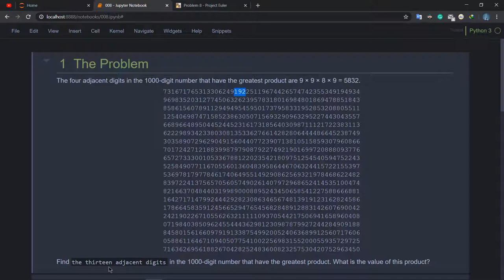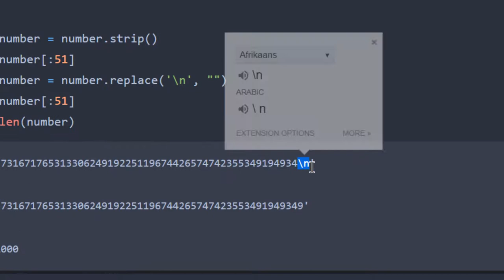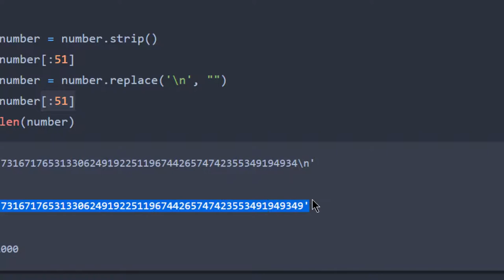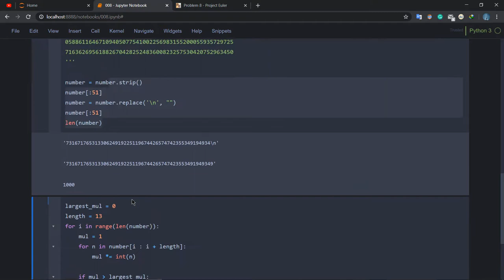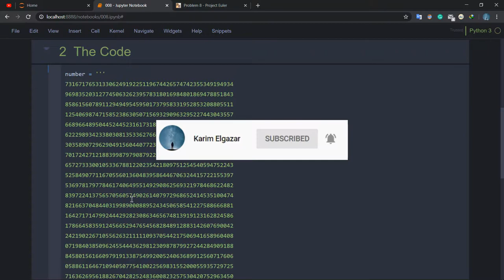مشروع أويلر مسألة Project Euler Problem #008